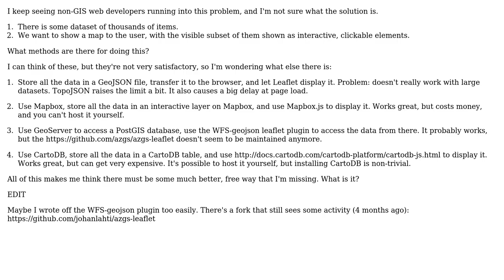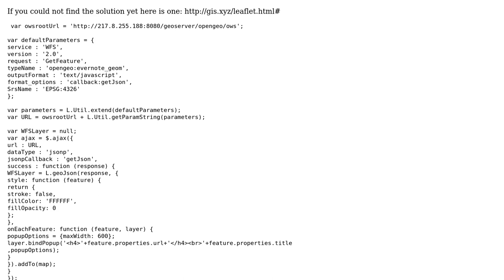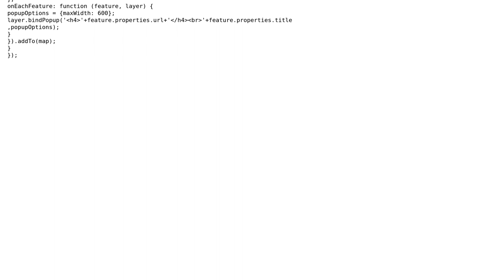GIS: How to use Leaflet to efficiently show parts of a massive dataset? (3 Solutions!!)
GIS: How to use Leaflet to efficiently show parts of a massive dataset?

With thanks & praise to God, and with thanks to the many people who have made this project possible! | Content (except music & images) licensed under CC BY-SA | Music | Images & others | With thanks to user Tamas Kosa user Steve Bennett user rowanwins user PolyGeo and the Stack Exchange Network Trademarks are property of their respective owners. You are responsible for your own actions.